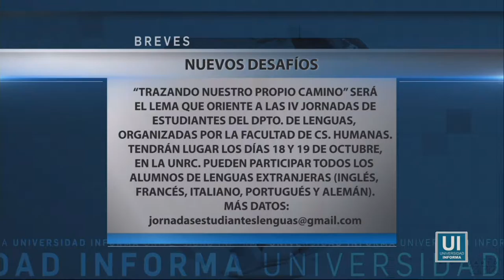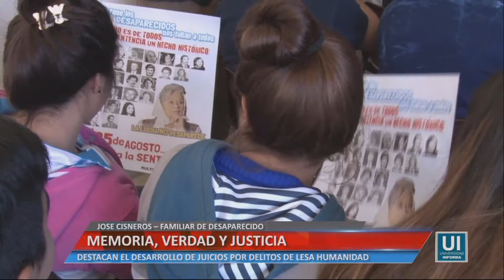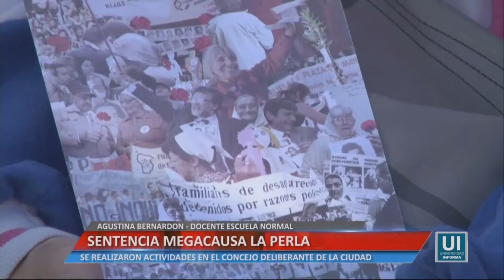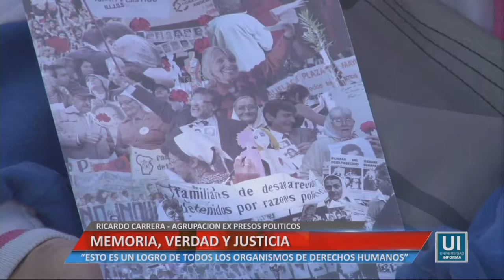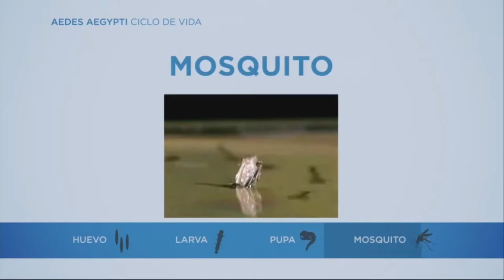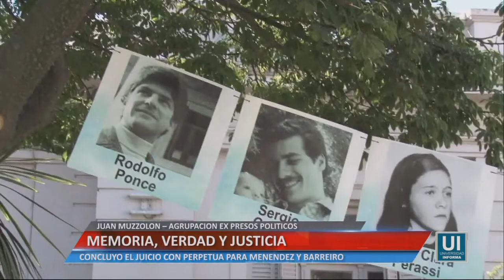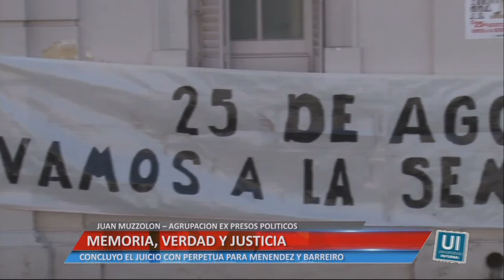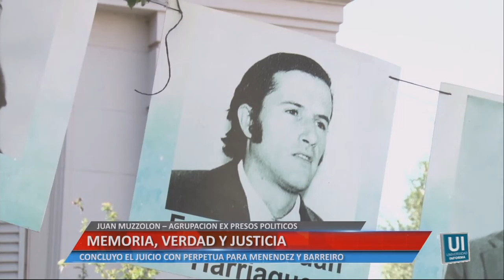Universidad Informa - Programa Especial Megacausa La Perla